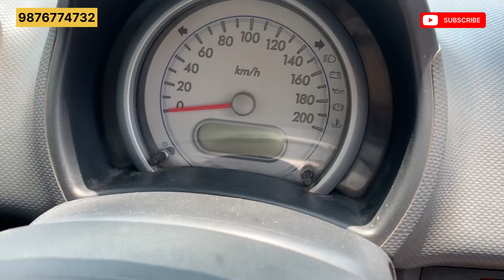👉 Ritz Car for Sale in Punjab Second Hand Best Price 👈 GS Motors Talwandi Sabo ✅ 9876774732 Call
welcome to gs motors talwandi sabo

MARUTI SUZUKI -Ritz Ldi
Model : 2012
Owner : 2
Fuel : diesel
Insurance : yes
Km : 1 lakh +
Tyre condition : 30%
Seatcover good condition

*Price: 250000/-*